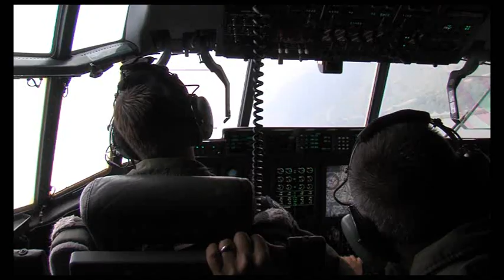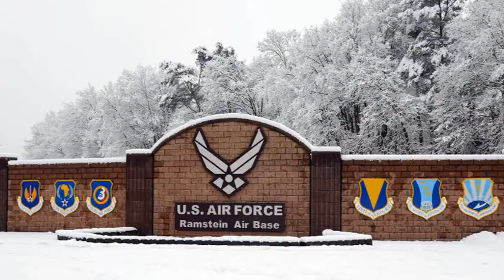2014 at Ramstein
A1C Erika Stecker gives us a look back at the highlights of 2014.